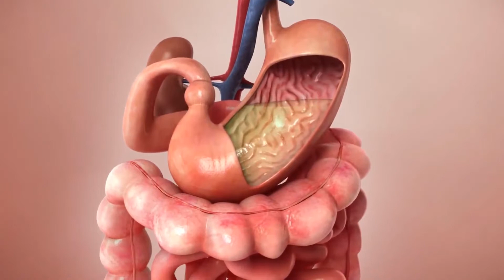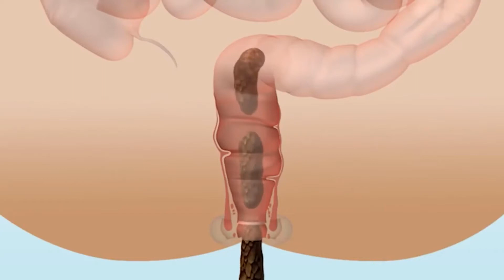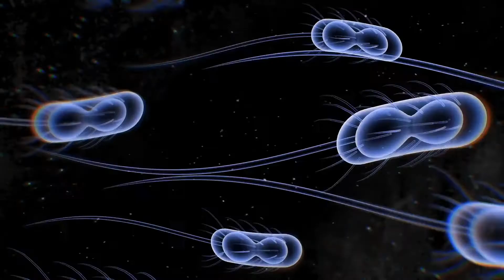Was verursacht Blasenkrebs bei Männern